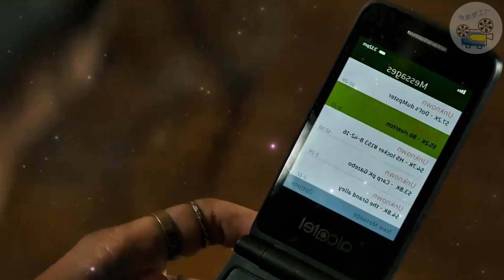鬼屋探险却被大火袭击，谁才是背后玩家，高分美剧恐慌